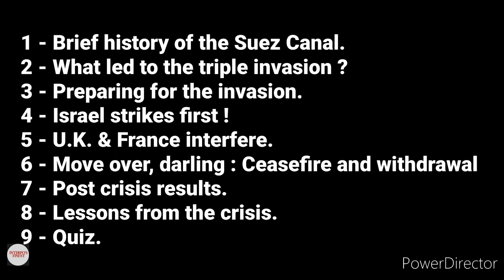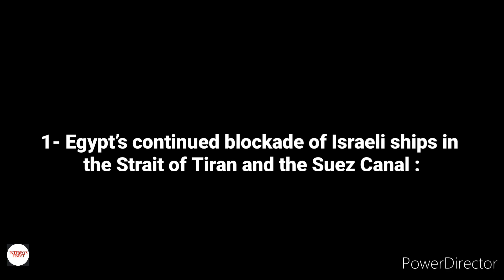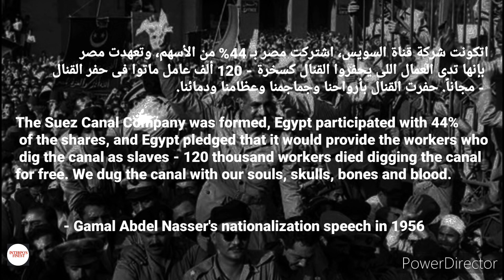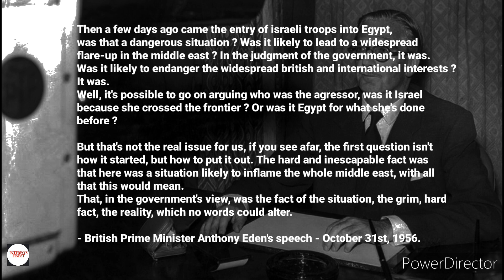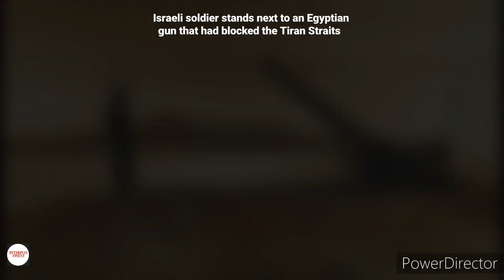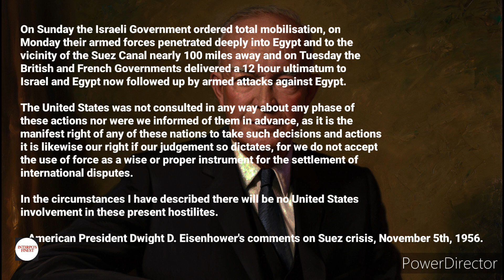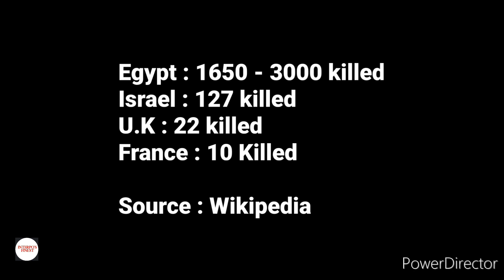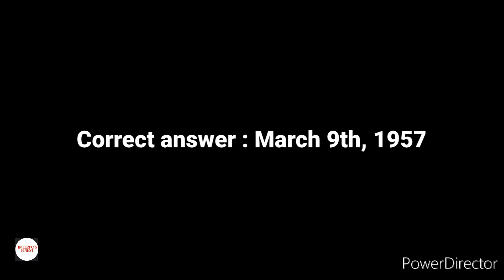Once Upon a Time : Suez Crisis (1956)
- Dwight D. Eisenhower's comments on Suez